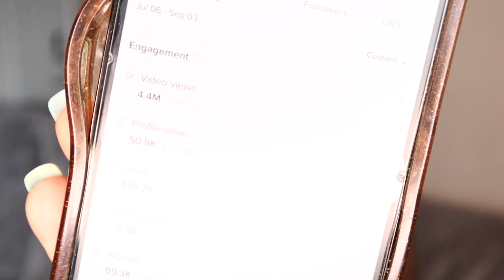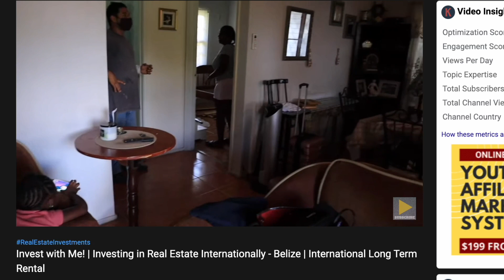MAKE MONEY ONLINE | Best Side Hustles to Start in 2023 | Don't Be Broke!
WE ARE IN A RECESSION. Research how to make money only NOW and start your side hustles in 2023. Here are my favorite ways to make money online so I don't go broke!

First stop: best paid social media platforms. Let's talk how to make money on tiktok, youtube and tips for making more money on these platforms

Then lets talk brand deals on tiktok vs youtube. One app has WAY MORE OPPORTUNITIES

Let's also talk courses. Is selling a course profitable and worth the effort?

finally let's chat about starting my airbnb side hustle. We are coving it ALL honey!

Learn the tools needed to get RICH during the recession

My Youtube Set up:

*Please be sure to do your own due diligence before making ANY financial decisions. On my channel I share with you my research but please verify everything for yourself! I do not give investment advice, just share my thoughts any my choices!*